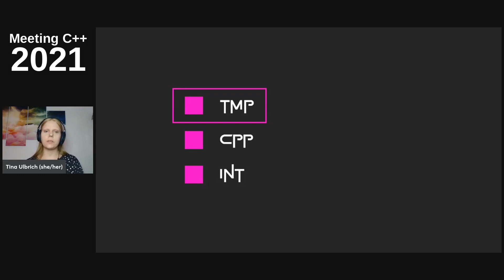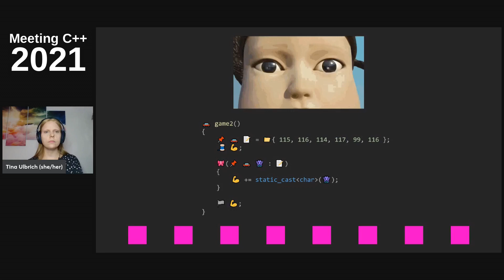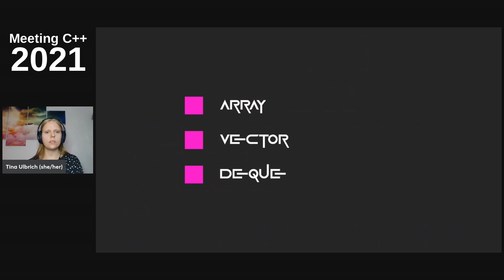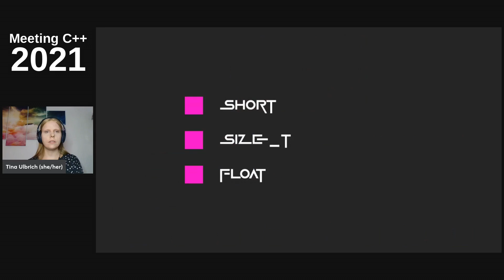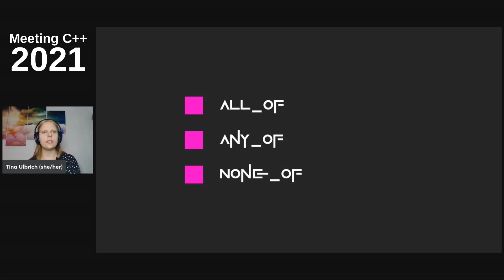MutedMusic - Tina Ulbrich - Squid Game C++ Edition - Meeting C++ 2021 lightning talks